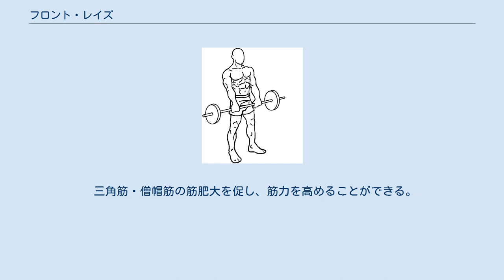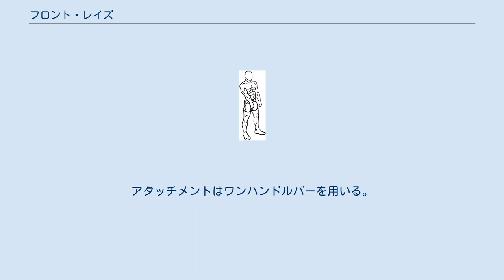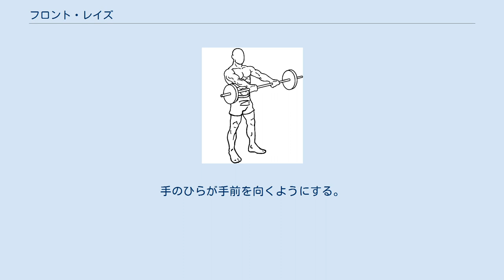フロント・レイズ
ダンベル、もしくはそれに類するものを両手に持ち、腕は伸展させたまま肩関節の力だけで首の高さまで挙上する。
 三角筋・僧帽筋の筋肥大を促し、筋力を高めることができる。
手の向きを縦にするか横にするかで効き方が異なる。
 バーベルを両手でオーバーグリップで持って直立する。
両手の手のひらが手前を向くようにする。
 息を吐きながら、腕を伸展させたまま肩の力だけでバーベルを上げる。
 首の高さまで上げたら、息を吸いながら元の姿勢に戻る。
 2〜3を繰り返す。
 ダンベルを両手に持って直立する。
 息を吐きながら、腕を伸展させたまま肩の力だけでダンベルを上げる。
 2〜3を繰り返す。
 スタートポジションでの三角筋のストレッチ効果が大きいため、筋肥大に向いている。
 インクラインベンチを約45度に倒し、ダンベルを両手に持って仰向けになる。
両手の手のひらが向き合うようにする。
 2〜3を繰り返す。
 ロープーリーを使用する。
アタッチメントはワンハンドルバーを用いる。
三角筋前部がターゲット。
インターバルが短めのパンプアップ狙いであり、中指で握り、スタート時から負荷をかけてテンポ良く行う。
 マシンに背中を向け、ハンドルを片手に持って直立する。
手のひらが手前を向くようにする。
 息を吐きながら、腕を伸展させたまま肩の力だけでハンドルを上げる。
手のひらは下向きになる。
 2〜3を繰り返す。